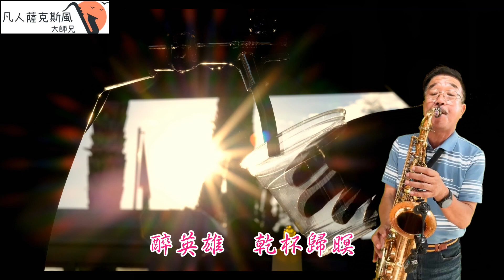醉英雄-凡人薩克斯風/朝陽演奏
凡人薩克斯風/朝陽演奏-醉英雄[Em調]